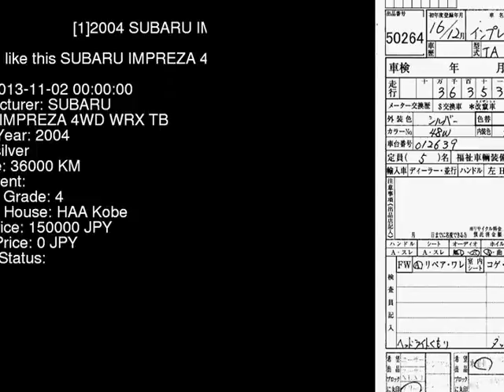2004 SUBARU IMPREZA 4WD_WRX_TB GGA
the Authority on JDMs since 2007!  . Details on this car from auction in Japan